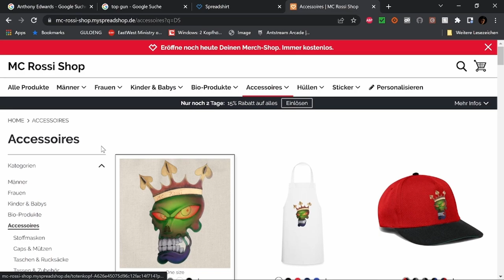Best of Twitch Feb 23 W 2 V 1